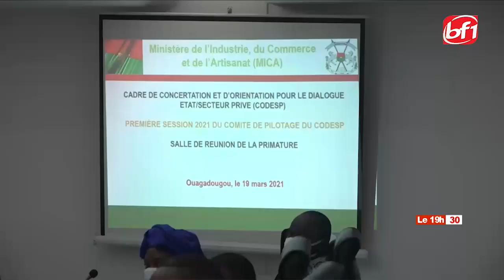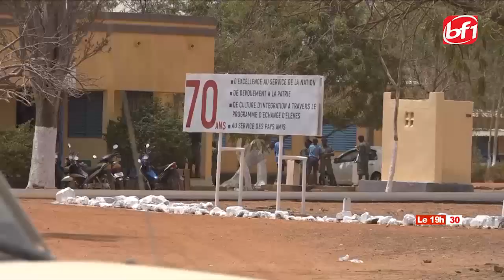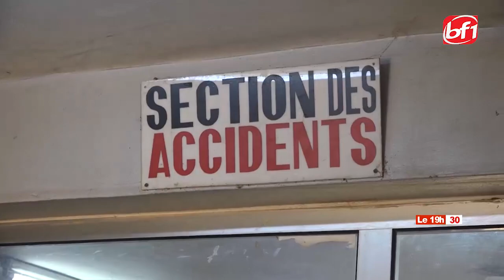Le 19h 30 du 19 Mars 2021-BF1TV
Presentation: Kouamé Hervé DAPA